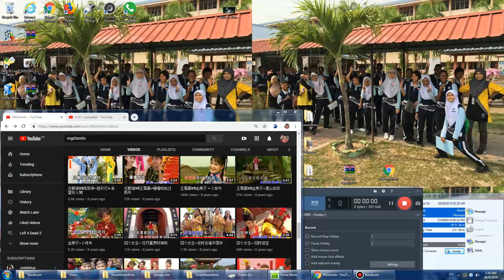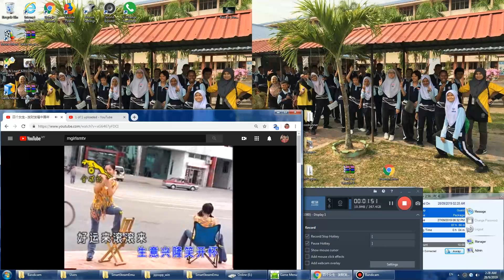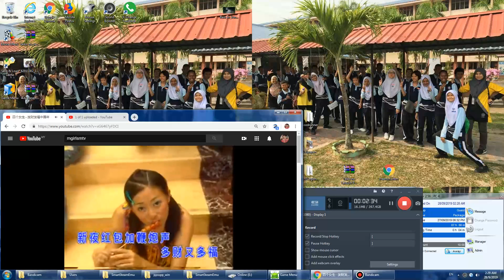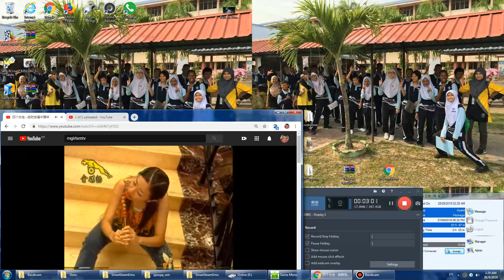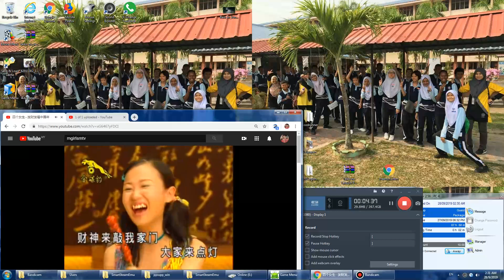3 Backup 四个女生--发财发福中国年 - Reaction